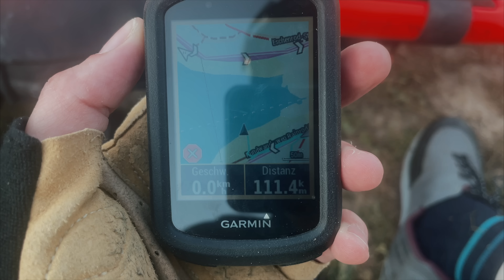Bester Bikepacking Schlafplatz | MTBTravelGirl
Der erste Tag meiner Bikeapacking Tour war trotz der langen Schlafplatzsuche perfekt. Am nächsten Morgen sah es allerdings ganz anders aus.

Meine Produktempfehlungen:

Falls ihr was kauft, dann bitte, wenn möglich, über meine Links. Somit unterstützt ihr mich (bekomme Provision) und euch kostet das keinen Cent mehr im Gegenteil teilweise bekommt ihr sogar gute Rabatte. Vielen Dank!

► Squirt Kettenwachs
► Fahrradversicherung Helden.de oder Code MTBG8 nutzen

Meine Kameras:
► Gopro 10
► Gopro 8
► Gopro 8 Windschutz
► Gopro Max
► Iphone 12
► Sony ZV1
► ZV1 Objektiv
► Lumix G91

▬ Meine komplette Bike & Kamera Ausrüstung ▬▬▬▬▬▬▬▬▬▬▬▬▬

► auch auf allen anderen Apps verfügbar